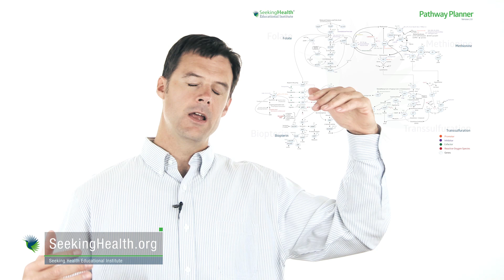How to Fall Asleep - I Can't Sleep!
Summary below

This is Dr Ben Lynch giving clinical insights to a common condition - from the cuff - not reading and no teleprompter.

Get the FREE video course “Practical Clinical Applications of Methylation and Epigenetics”

Neurotransmitters are important to keep you alert at the right time. Cortisone rises in the morning and decreases in the evening. Melatonin is lower in the morning and is higher in the evening to make you feel sleepy. Artificial light, laptop monitors, and cell phones can inhibit the production of melatonin at night.

Eating foods high in glutamate in the evening can make it difficult to feel sleepy (you can find specific foods at nutritiondata.self.com). Magnesium, B6, and niacin also help break down glutamate into the calming GABA.

Try to avoid histamine containing foods in the evening. Lowering histamine levels also helps lower glutamate levels.

Magnesium and B6 also help break down of dopamine and epinephrine.

Eating foods higher in tryptophan, a building block for melatonin, can also help you fall asleep at night.
Questions:
Are carbohydrates really a good source of tryptophan?

In the Methylation and Clinical Nutrigenomics Part 2 course Dr. Lynch cites research that show that carbohydrates are a good source of tryptophan.

Aren't protein sources, like turkey, good sources of tryptophan?

Protein has tryptophan – but it competes with other amino acids – has nothing to do with the turkey’s tryptophan because other amino acids compete.

Protein at night – for those with methylation/sulfation blocks – may become more alert due to increased dopamine.

A complex carbohydrate at night will increase tryptophan and not dopamine.

Protein at night would probably work well for those who have ADD/ADHD or are not getting enough protein, but sleep well otherwise.

Those who sleep poorly and are alert possibly need to limit protein and eat a bit more fat with complex carbs.

If you are a doctor and want to learn how to truly optimize your patients' health, check out SHEICON2015 Join Dr. Ben Lynch and 400 others who want to transform their medical practices.

Ready for exponential growth?

A SHEI membership gives you access to hours of FREE conference recordings, educational and conference discounts, professional & general public forums and more!

All of SHEI education is purely educational. There are NO product recommendations or 'sales pitches'.

ABOUT SEEKING HEALTH EDUCATIONAL INSTITUTE
Seeking Health Educational Institute (SHEI) identifies and assimilates clinically-relevant research in the areas of nutrigenomics and methylation. We then deliver it to the health professional – and layperson – via webinars, seminars, conferences, forums, podcasts, videos and articles.

As the leader in nutrigenomics and methylation research interpretation, SHEI is the trusted resource for health professionals and laypersons worldwide.

Our Promise
To change the healthcare model from disease-based medicine towards an integrative systems approach one healthcare professional at a time.  To provide accurate, efficient and effective clinical tools.  To strive towards optimizing life.

Our Mission
Providing education for both health professionals and laypersons in the art of integrating nutrigenomics with the principles of Vis Medicatrix Naturae, Tolle Causum, Tolle Totum and Docere.